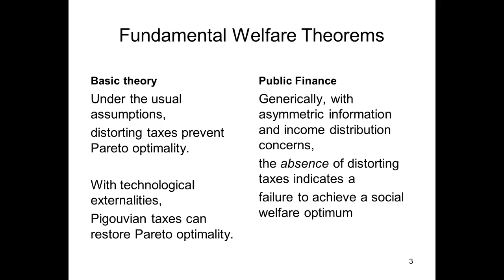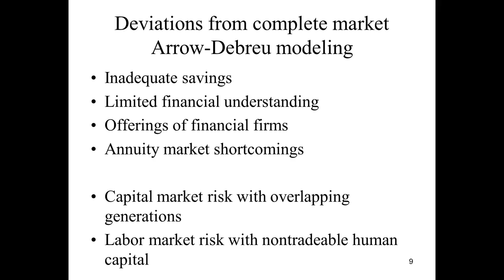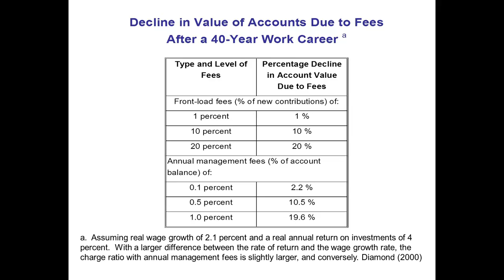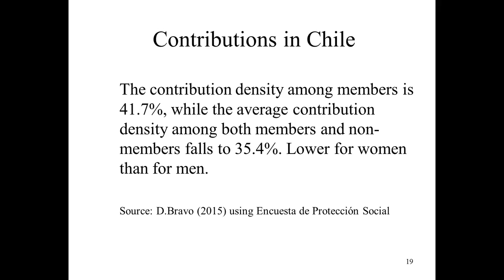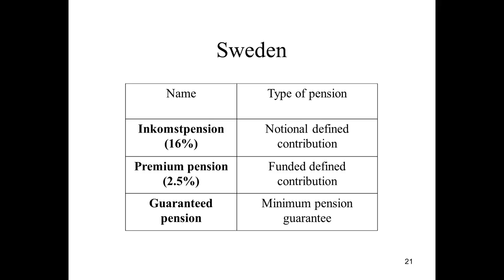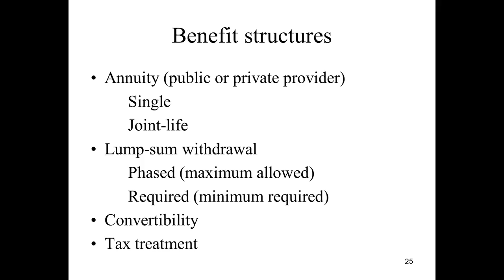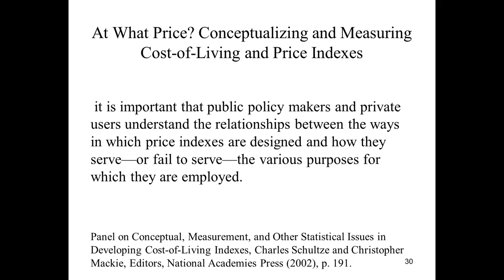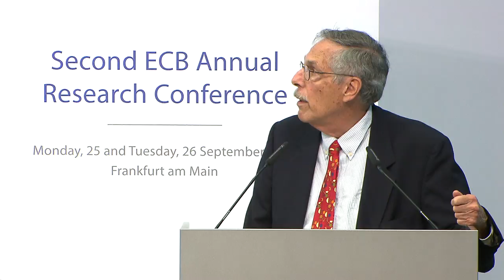Second ECB Annual Research Conference - Jean Monnet Lecture: Good Pension Design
Chair: Peter Praet, Member of the Executive Board, European Central Bank
Presenter: Peter Diamond, Massachusetts Institute of Technology